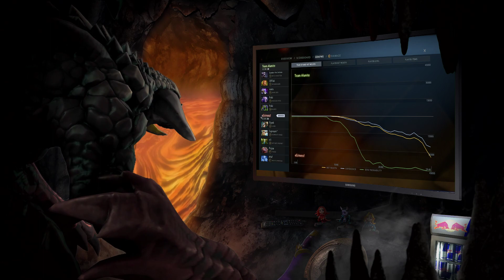Samsung Season 1 | Skupiny | eEriness.E-Blue vs Team Alumine | G2 | 08.05.2018